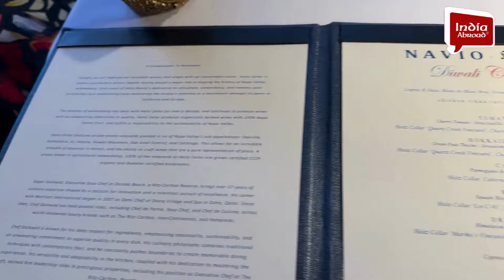Indian Americans come of age. The Ritz Carlton Half Moon Bay celebrates Diwali || India Abroad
Thirty Diwali revelers gathered at Ritz Carlton Half Moon Bay California dressed in their festive best to enjoy Chef Sagar Gaikwad’s Diwali brunch. Tucked into the usual five star weekend buffet menu of smoked salmon Benedict and wagyu beef sliders were pani puri shells stuffed with tuna and avocado, lobster tail slathered with Konkani coconut-corn sauce, cauliflower steak served with pea thetcha (a Maharashtrian spicy chutney) and a tower of double ka meetha.
Oysters on the half shell, each topped with its own distinct flavor, were a favorite at one table while a caviar tasting plate was at the next table. The party of Indian Americans of the Valley enjoyed the juxtaposition of dual tastes.